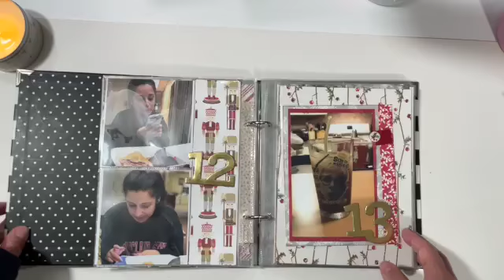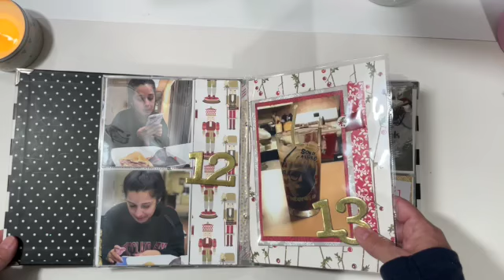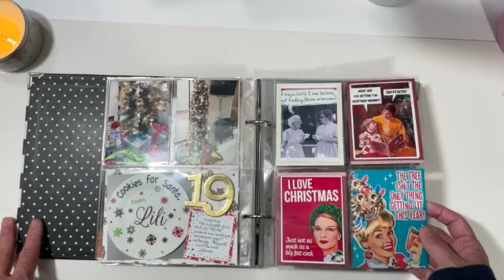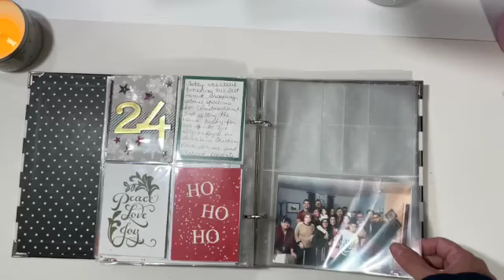2017 December Documented